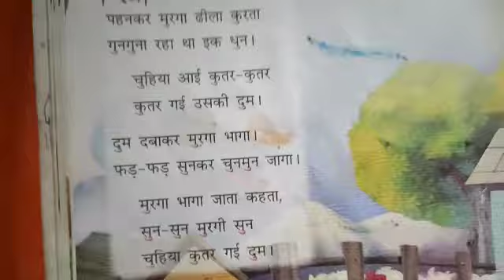LPSRS - Std 2 A,B,C,D,E /Hindi /पाठ -5 गुन गुनाता मुर्गा / Topic - Explanation (29-06-2020)